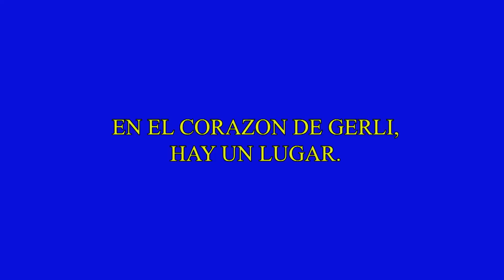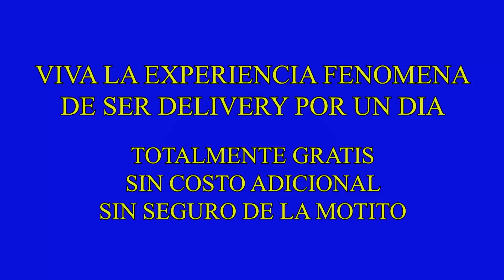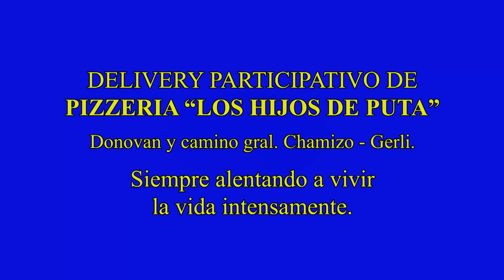Pizzería Los Hijos de Puta - Peter Capusotto y sus videos - Temporada 2017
Programa número 2 de la temporada 2017, emitido el 27/08/17 por Canal 9.